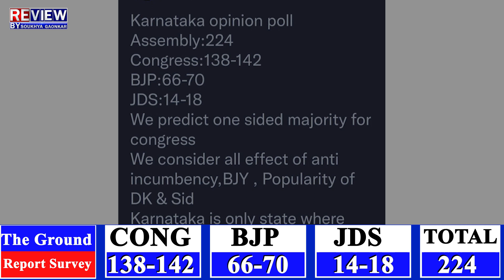ಸಿದ್ದು ಜನಪ್ರಿಯತೆ ಎಷ್ಟು?ರಾಷ್ಟ್ರೀಯ ಸರ್ವೇ ರಿಪೋರ್ಟ್|ಜೋಡೋ ಜನಸ್ಪಂದನ-ಯಾರಿಗೆ ಫುಲ್ ಮಾರ್ಕ್ಸ್?|SIDDARAMAIH|BJP